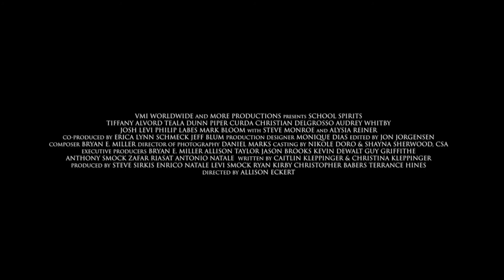School Spirits Official Trailer (2020) Comedy, Horror Movie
New trailer for School Spirits.